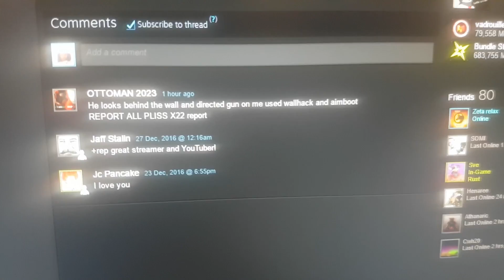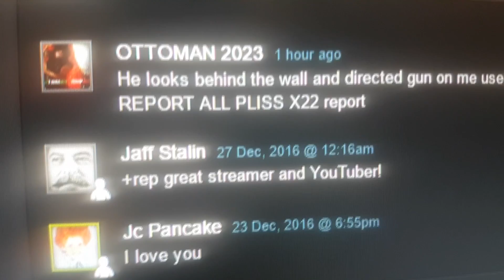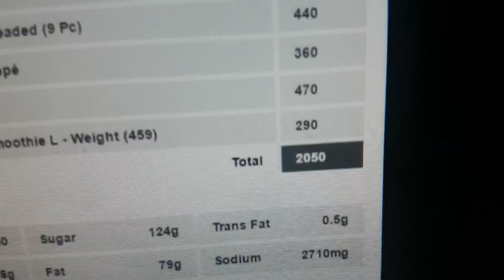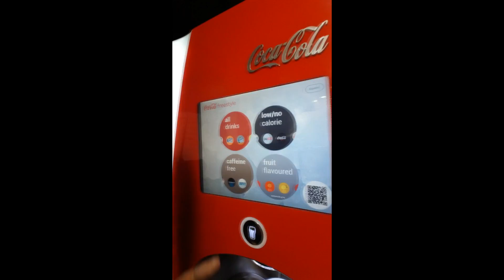Super Size Me Burger King Challenge w/ IcyWalker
🔥Video Topic🔥
I asked Team AUnit to choose what to eat for the challenge and this is what happened!
got to love 24 hours Burger King!